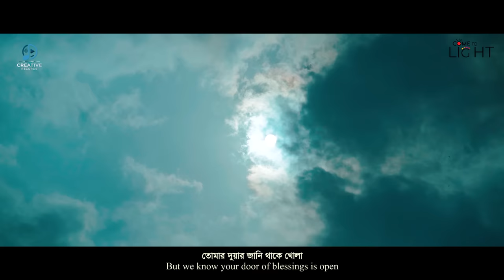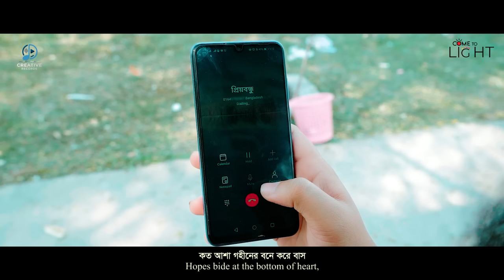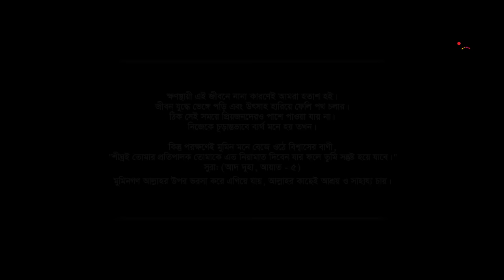জীবন ঘনিষ্ঠ গজল | Bedona | বেদনা | Come To Light | Mahmud Faysal | Hossain Noor | 4K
Song Title: Bedona
Lyricist: Hossain Noor
Melodist & Singe:Mahmud Faysal
Cast: Hossain Noor, Maruf & Rafi
Record Label: Creative Records
Recordist: Saleh Akram Shanto
Composer: Nafis
Visual Production: Forazi's Creation
Assist: Omar Fahim & Saleh Akram
Producer & Director: Rakib Forazi

Shooting Location:
Bojra Shahi Masjid, Noakhali
Badda, Dhaka

লিরিকঃ
বেদনা বুকে নিয়ে দিন কেটে যায়
নিশিতে অশ্রু জমে চোখের কোণায়
তবু বাঁচি আমি,স্বপ্ন দেখি...
তোমারই দয়ায় প্রভু, তোমারই মায়ায়
তুমি ছাড়া এই আমি বড় অসহায়
তোমায় ছেড়ে যাবো কোন ঠিকানায়!

আ আ আ.

মুছে যায় পৃথিবীর ক্ষীণ এই সুখ
বারেবার হানা দেয় বিরহ অসুখ!
তোমার দুয়ার জানি থাকে খোলা
গোলামের লাগি প্রতিটি বেলাই

কত আশা গহীনের বনে করে বাস
নিমেষেই ভাঙে কত প্রিয় বিশ্বাস
তুমি  থাকো প্রভু আগের মতই
তোমাকে ডাকি তাই আমি নিরালায়

Asslamu Alaikum Everyone ...
This Is Official Youtube Channel Of Come To Light..

Thanks Every Body For watching this video

Rakib Forazi
CEO, Founder & Director

* ANTI-PIRACY WARNING *
This is the official You-tube Channel of Come To Light. This content is Copyright to "Creative Records". Legal action will be taken against those who violate the copyright of the following material presented!

Our Social Site:
If You Want To Make Your Nesheed